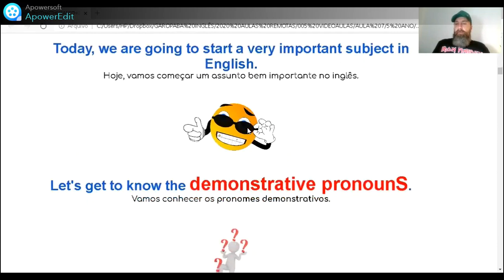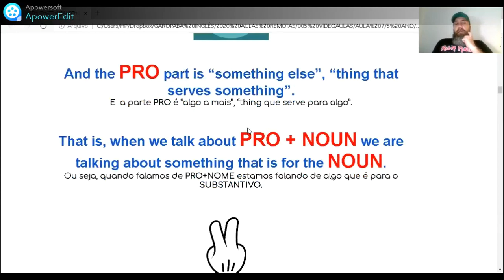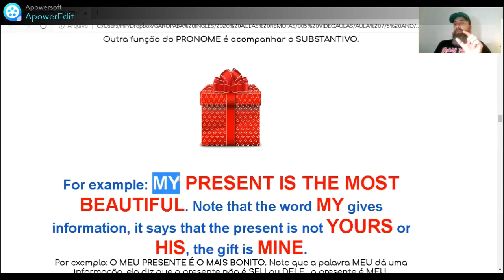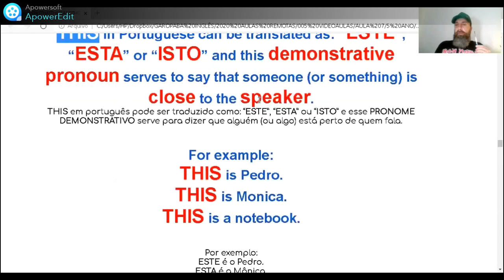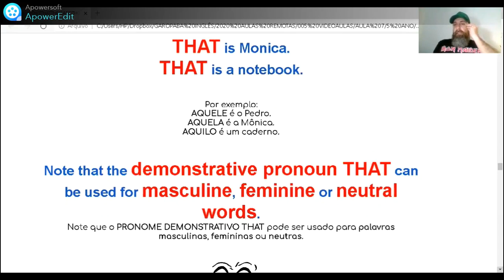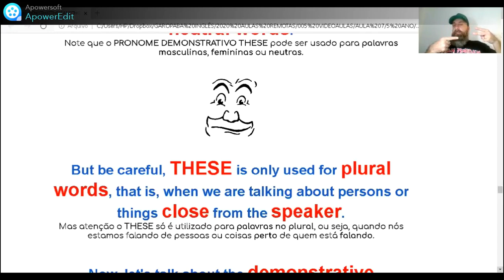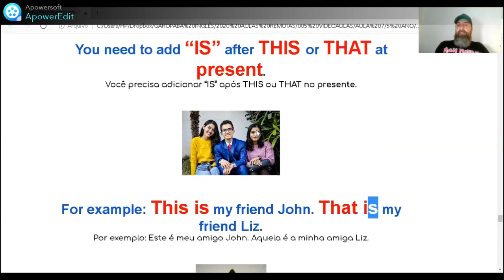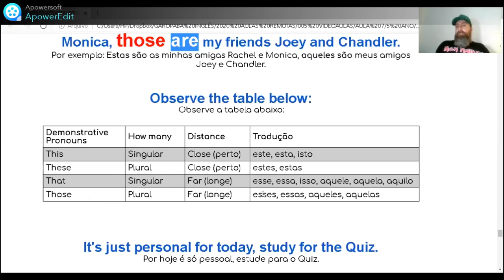CLASSES 11 AND 12 THIS THAT THESE AND THOSE - DESGRILANDO COM O PROF ANDRÉ